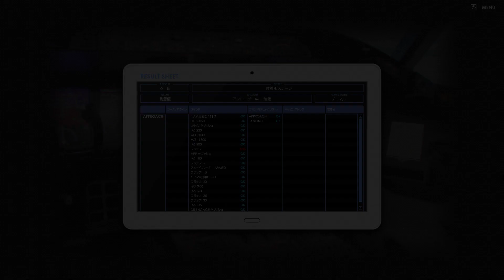テクノブレイン操縦編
いいねコメントありがとございます。今回は、テクノブレイン操縦編です。是非見てね。いつもけんドゥの動画を見てくれてありがとございます。これからもけんドゥの動画を見てね。前回の動画を見てない方はそちらも見てください。次回も見てね。